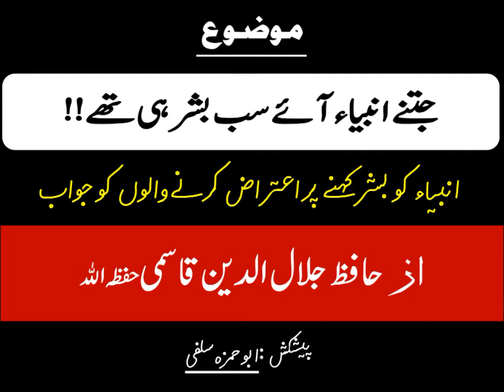Tamam Nabi/Rasool insaan the - Shaikh Jalaluddin Qasmi